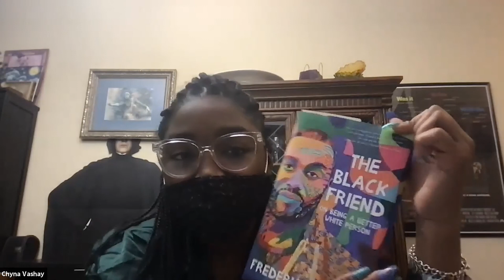Understanding, empathy, race and allyship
Roycemore School's Diversity Panel Series continues with a beginning conversation on how to be a better ally, what that means in anti-racist work, and decentering whiteness in our daily lives.  Organized by Roycemore School's Upper School Diversity Club, "Understanding empathy, race, and allyship" features several speakers on these topics.